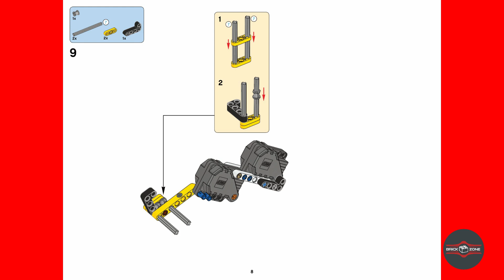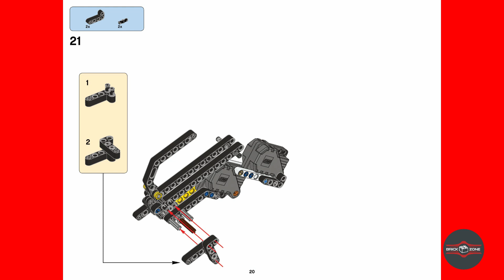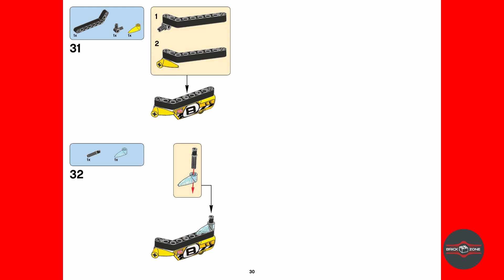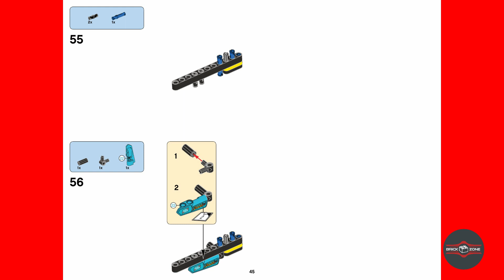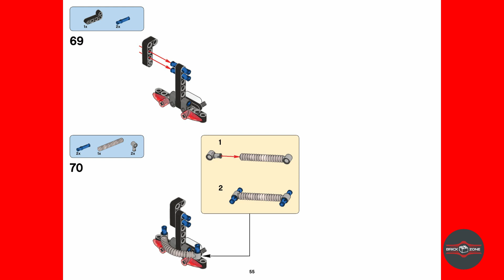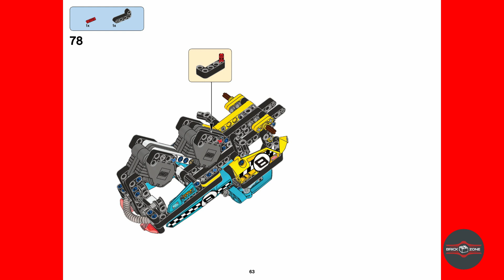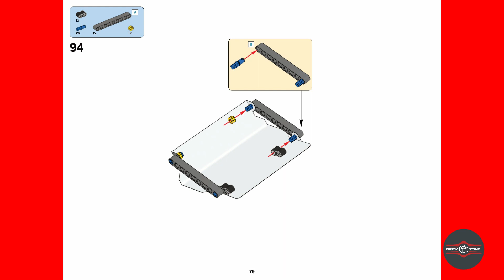Technic | Model | Race | 2017 | Stunt Bike + Stunt Truck | 42058+42059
Technic |  Model | Race | 2017 | Stunt Bike + Stunt Truck | 42058+42059 | Model 1

This is a instruction video which will guide you how to make this model